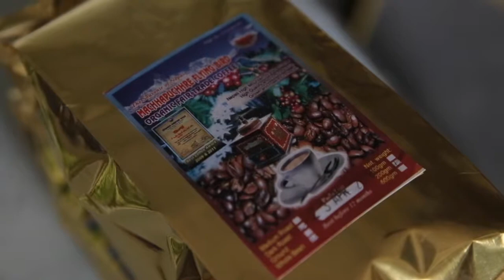Begnas Coffee House (1/2) : café bio et maison d’hôte